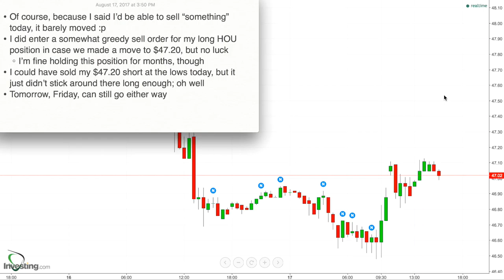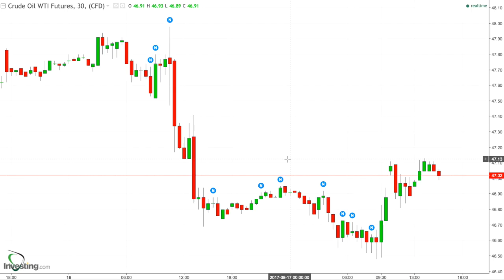94 - Results for Aug 17, 2017 - Nothing. Expected a Move, got No Move :(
* Of course, because I said I’d be able to sell “something” today, it barely moved :p
* I did enter a somewhat greedy sell order for my long HOU position in case we made a move to $47.20, but no luck
    * I’m fine holding this position for months, though
* I could have sold my $47.20 short at the lows today, but it just didn’t stick around there long enough; oh well
* Tomorrow, Friday, can still go either way